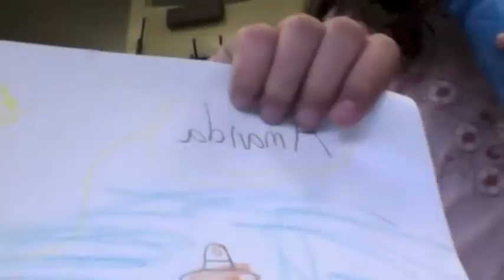Boom Towns of the Wild West 2